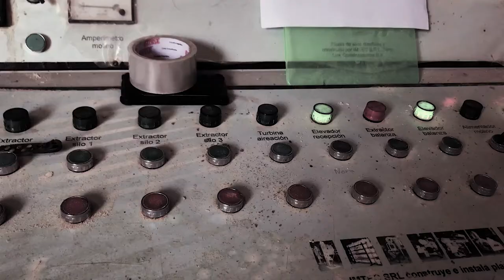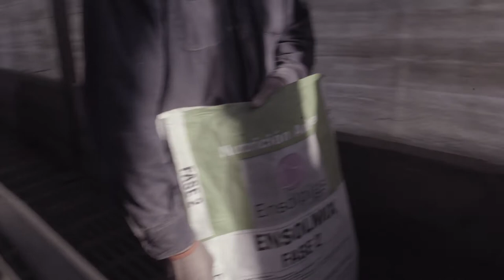Yo, Comestible | Documental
Realizado por:
Matias Alderete
Luis Jobbagy
Tom Fusco
Ilan Fritzler
Sebastian Capellari

Entrevistado: Dr. Gustavo Da Fonseca